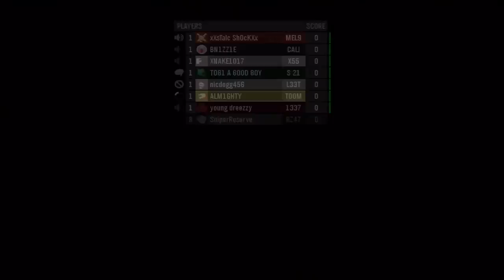HALO REACH-2 NEW VIDS EVERY 2 DAYS FOR 2 WEEKS-RUMBLE PIT-COMMENTARY-ALM1GHTY-GAME 1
THE TITLE SAYS IT ALL !!! YOU GUYS ASKED FOR MORE QUALITY HALO REACH VIDS AND YOUR BOY ALM1GHTY DOESN'T WANT TO DISAPPOINT !! I THINK 2 VIDS EVERY 2 DAYS WILL GIVE YOU A CLOSE LOOK AT MY PROGRESS THROUGH HALO REACH AND GIVE YOU A RAW LOOK INTO MY GAMING LIFE.

ALOT OF OTHER CHANNELS PICK AND CHOOSE WHAT THEY PUT OUT AND OR WILL GO WEEKS ONLY POSTING UP 2-3 VIDS. THEY PICKED THERE BEST OF THE BEST. WHICH ALOT OF TIMES IS STRAIGHT GARBAGE. COUGH. ALL MACHINIMA VIDS...COUGH. AND TALK ABOUT WHATS HAPPENING ON SCREEN LIKE WERE FUCKING BLIND AND CAN'T SEE FOR OURSELVES.

NOW ME ON THE OTHER HAND CANT DO THAT. I POST UP VID AFTER VID OF AMAZING GAMEPLAY AND SOMETIMES SUB PAR GAMEPLAY BUT ITS ALL LIVE AND NEVER TALKED ABOUT AFTER THE FACT. TRUST ME .I TRIED AND IT DOESN'T FEEL RIGHT AT ALL. I CAN'T KNOW WHATS GOING TO HAPPEN AND HAVE THE SAME EMOTION AND EXCITEMENT I DO WHEN IM RECORDING LIVE. ALOT OF PEOPLE ON YOUTUBE DO COMMENTARY ON THERE VIDS THAT WAY BUT IM ONE OF THE FEW THAT DOES IT 100 PERCENT RAW !!

EVER SINCE I STARTED ON YOUTUBE I WANTED TO BE NOT A FOLLOWER BUT DO SOMETHING I WAS PROUD OF AND HAPPY TO UPLOAD FOR MY FRIENDS AND SUBSCRIBERS. I KNEW FROM DAY ONE MY VOICE AND ALL OTHER PLAYERS VOICES WAS A MUST FOR MY VIDS AND SPENT COUNTLESS HOURS AND ALOT OF MONEY PERFECTING MY CRAFT. EVEN TODAY THERES ONLY A FEW PEOPLE THAT UPLOAD VIDS LIKE I DO AND IM HAPPY I STUCK WITH IT CAUSE IT REALLY MAKES MY VIDS STAND OUT FROM ALL THE DUDS !!!

JUST WANTED TO GIVE YOU A LITTLE INSIGHT IN WHY I DO WHAT I DO AND LOOK FORWARD TO BRING YOU MANY MORE VIDS IN THE FUTURE.

TEAM DOMINATION---RAPIN AIN'T EZ...WE JUST MAKE IT LOOK IT !!!